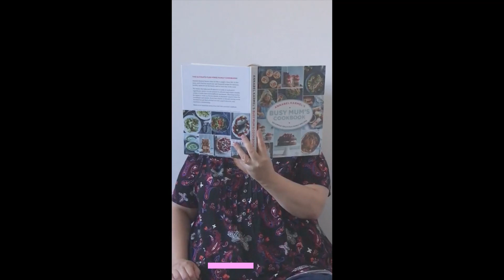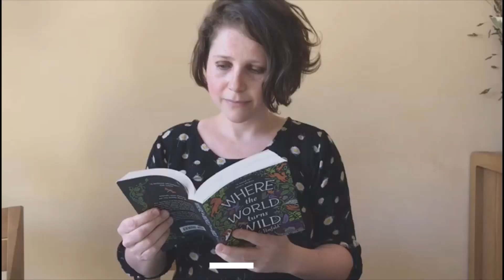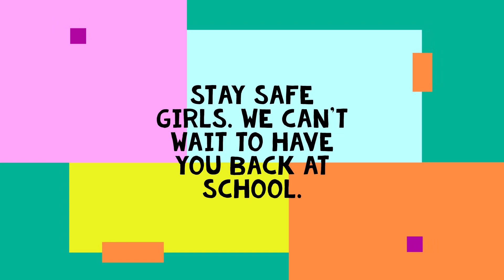HSG Staff Message to Students